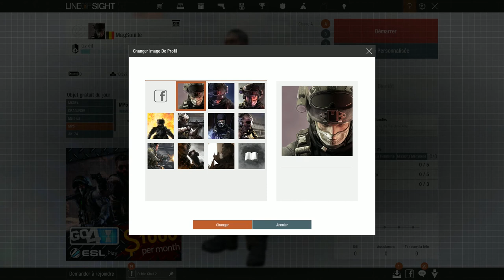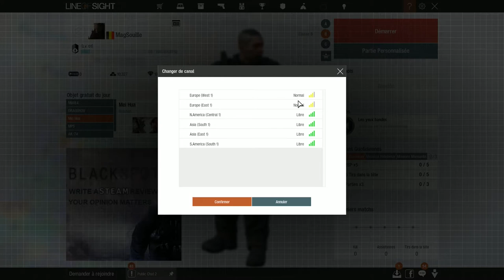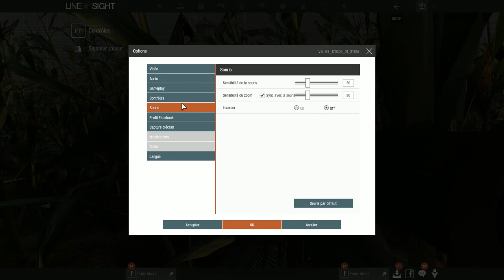Line Of Sight "Free To Play" - Premiere impression !!! Let's Play FR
C'est l'heure, de, de, critiquer xD.
MAGASIN EN LIGNE OÙ J'ACHETE LA MAJORITE DE MES JEUX MOINS CHER

CONFIG PC:
Boitier: Corsair Carbide SPEC-03 Red LED Windowed
Ecran: BenQ 24" LED - RL2455HM
Carte Son: Creative Sound Master Z
Carte Graphique: Gigabyte GTX 970 G1 Gaming 4 GO
Carte mère: ASRock Fatal1ty Z87 Killer
Processeur: Intel Core i7-4770K (3.5 GHz)
Ram: Corsair Vengeance 12 Go DDR3 1600 MHz
Alimentation: FSP AURUM 650 80PLUS Gold
Clavier: Steel Serie Apex M800
Souris: Dragon War Unicorn G8
Casque: Sennheiser Game Zero